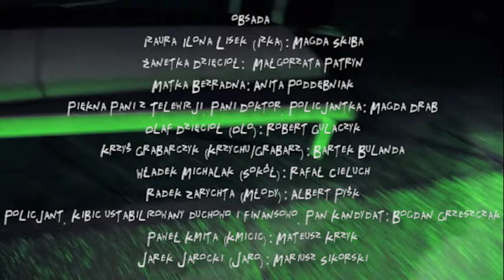Dzielni chłopcy | TRAILER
Przeżyj w teatrze emocje jak na piłkarskim stadionie. Przekonaj się, że świat miłośnika piłki nożnej wygląda zupełnie inaczej niż stereotyp. Magda Drab napisała i wyreżyserowała sztukę, która próbuje zgłębić fenomen kibicowania. Widzowie zasiadają na piłkarskich trybunach, przyglądając się bohaterom, którzy odsłaniają inną twarz, niewidoczną podczas meczów, ustawek i awantur. Twarz niejednoznaczną, momentami wręcz poruszającą.

Dla wszystkich, którzy przyjdą z szalikiem swojego ulubionego klubu: bilet ulgowy!

"DZIELNI CHŁOPCY" Magdalena Drab
reżyseria: Magdalena Drab
scenografia: Izabela Stronias
muzyka: Amadeusz Naczyński (Deo)

aktorzy:
Magdalena Drab, Małgorzata Patryn, Anita Poddębniak, Magda Skiba, Bartosz Bulanda, Rafal Cieluch, Bogdan Grzeszczak, Robert Gulaczyk, Mateusz Krzyk (Krzyku), Albert Pyśk oraz Mariusz Sikorski